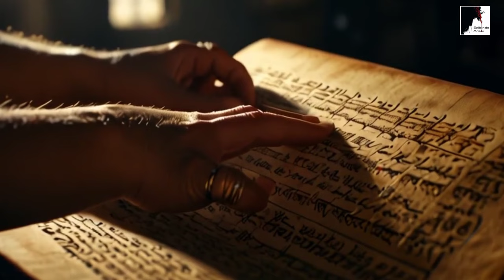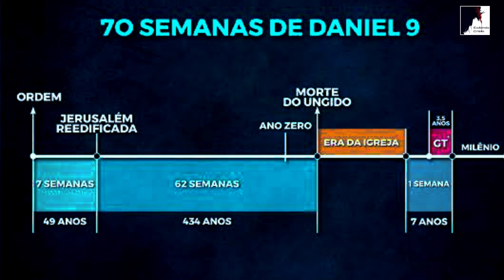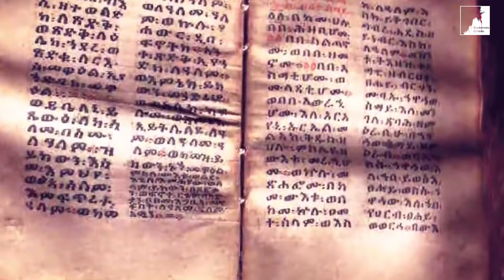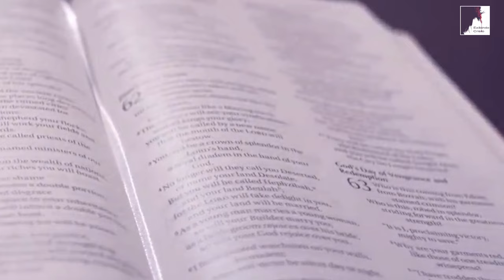O Que são as 70 Semanas de Daniel, os Últimos 7 Anos do fim?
A Melhor Bíblia de estudo